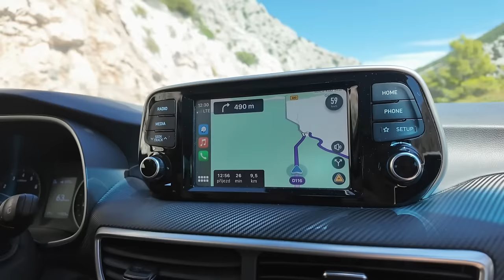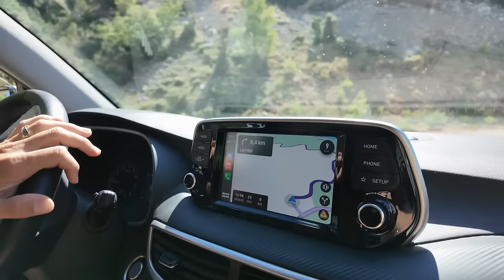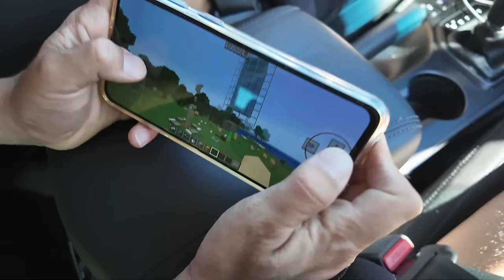Nejkrásnější pláž na Hvaru☀️🤍zmrzlina ve Vrbosce🍦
YOUTUBE NÁM U TOHOTO VIDEA BLOKUJE KOMENTÁŘE, tak když tak pište na FB nebo Instagram :)

V tomto videu navštívíme za nás nejkrásnějších pláž na Hvaru, pláž Jagodna 🏖️, a užijeme si krásný slunečný den ☀️ a průzračné moře 🌊. Poté se vydáme do malebné Vrbosky na úžasnou levandulovou zmrzlinu 🍦💜. Sledujte a užijte si s námi krásy ostrova! 🌴✨

★O NÁS★
Čaute lidi! Jmenujeme se Michal a Evča a jsme manželé a vlogeři. Máme syna Jonáška a psa Vendulku, a společně tvoříme kanál The Angels Family. Na našem kanálu natáčíme hlavně rodinné české vlogy, kde se snažíme zachytit zajímavé a zábavné momenty z našeho života. Rádi cestujeme, milujeme přírodu, sportujeme a někdy se prostě jen tak flákáme a neděláme nic. Naším cílem je žít každý den naplno a sdílet tyto chvíle s vámi.

★NAŠE PLAYLISTY★